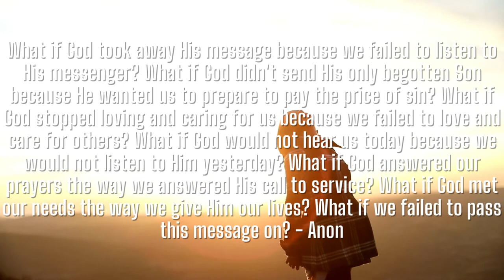What if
This Video Includes All These Searches 👇
1. God message for me today
2. God message for me
3. God message
4. God's message
5. God message for you
6. Message from god
7. God blessings message
8. Jesus message
9. God's message for me today
10. God message tarot
11. God's message for me
12. God's message today
13. Message of god
14. God thoughts
15. God message for you today
16. God's message for you
17. Message from the universe
18. Urgent message from god
19. Universe Message
20. Faith quotes
21. Jesus quotes
22. God Blessings message
23. Joel Osteen
24. Bible quotes
25. Bible message
26. Quotes god
27. Godly quotes
28. Bible god quotes
29. Life quotes
30. Faith god quotes
31. Christian Motivation
32. The Lord Helps